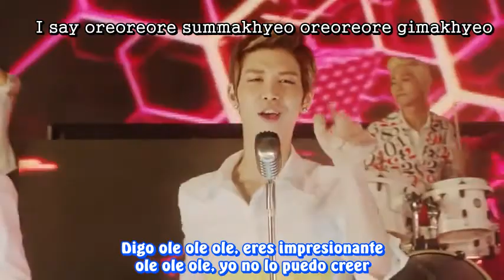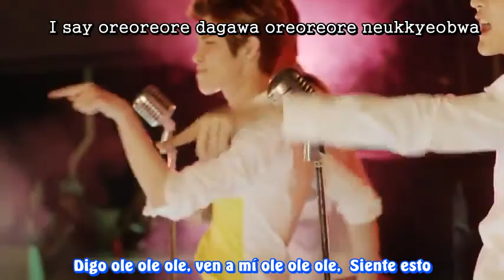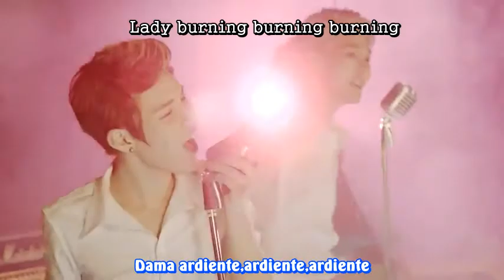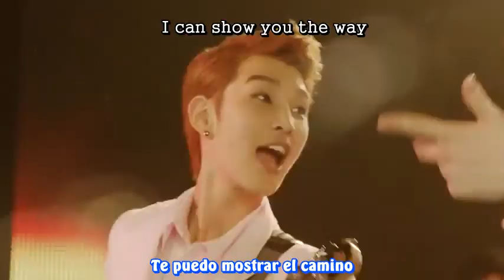Led Apple- Bad Boys (Ft.Yebin) MV (Sub esp+ Rom)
Led Apple Bad Boys Sub Español

Led apple ft. yebin bad boys
Sub español
Romanizacion
Bad boys